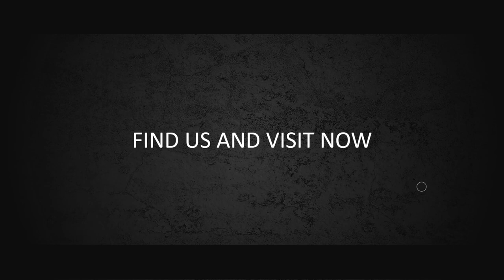Pembersih Karpet, Jasa Pembuatan Video Animasi Promosi Pembersih Karpet, londri karpet